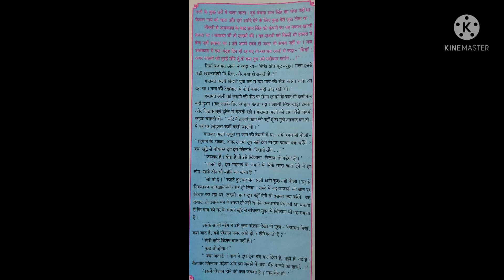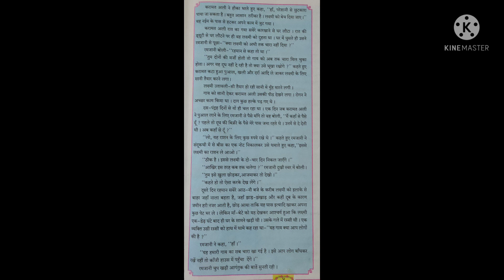कक्षा 10 वी .हिंदी लोकभारती लक्ष्मी भाग 2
श्री .राहुल परीट
शिवराज विद्यालय ऐतवडे खुर्द